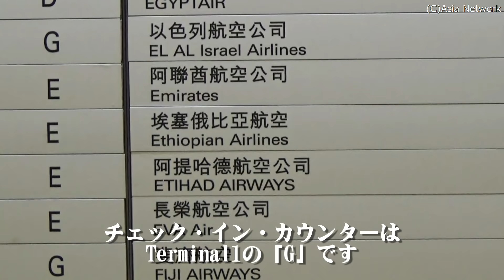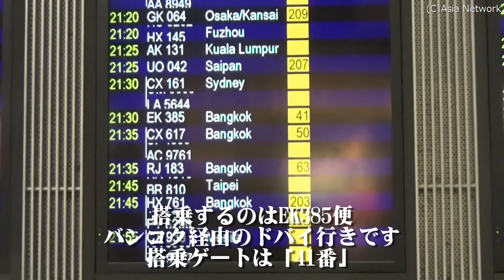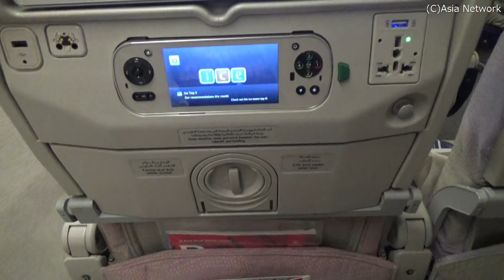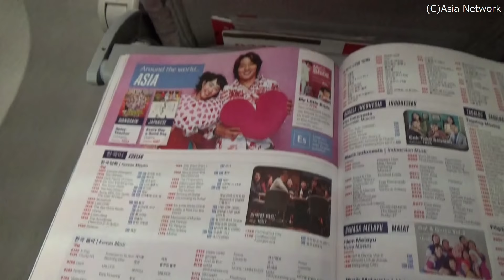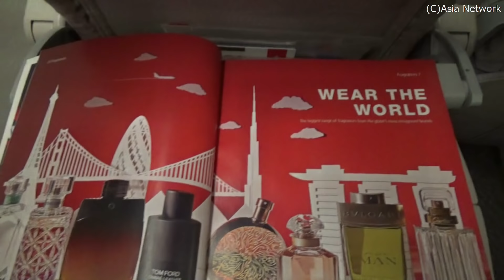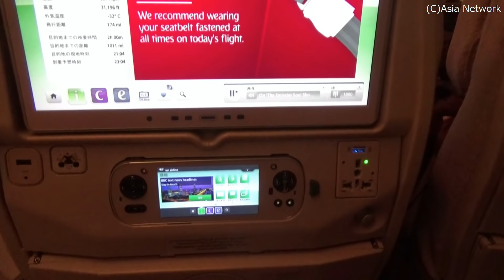エコノミー・クラスでもすごかった【エミレーツ航空】EK385便・搭乗記(香港→バンコク/B777-300ER)/Emirates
スゴイと評判のアラブ首長国連邦のフラッグ・キャリア「エミレーツ航空」に乗ってきました。さて、うわさのエミレーツは、エコノミーでもすごいのでしょうか?
　乗った機材は、ボーイングB777-300ERです。席に着いた時から、そのすごさに圧倒されてしまいました。モニターは大きいですし、コンセントやUSBポートも各席に付いています。そして、映画プログラム数の多さには驚きです。日本線でもないのに、日本映画もありました。ハード面では、世界No.1のエコノミー・クラスかもしれません。
　機内食は、あまりおいしいものではありませんでした。また、CAさんたちの応対はあっさりしていました。日本の航空会社のような、手厚いもてなしという感じではありませんね。とはいえ、総合評価は◎です。
　ちなみに、機材の納入時期によっては、モニターはもっと小さいそうです。また、香港=バンコクの往復航空券の価格は、直前でなければ往復で23,000円程度(諸費用込み)です。

[フライト・スケジュール]
EK385便　HKG/21:30発→BKK/23:45着